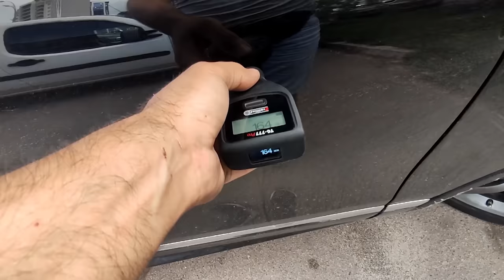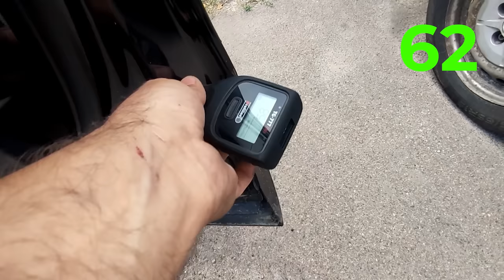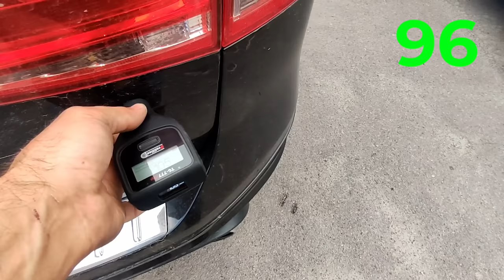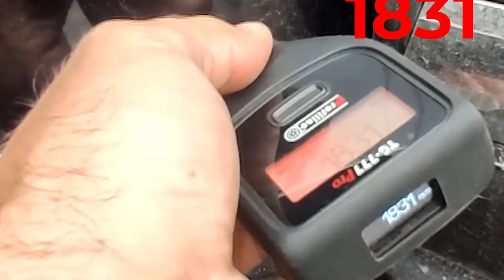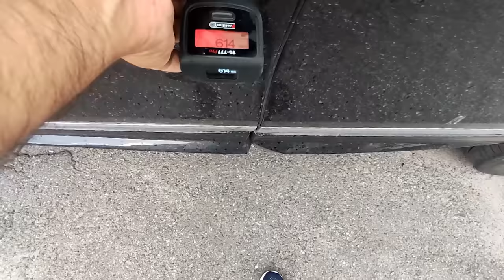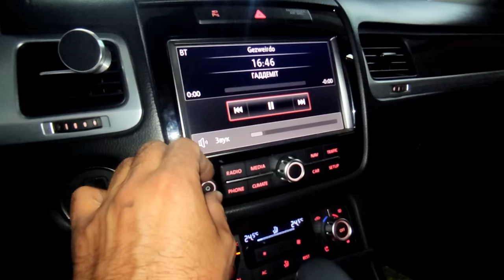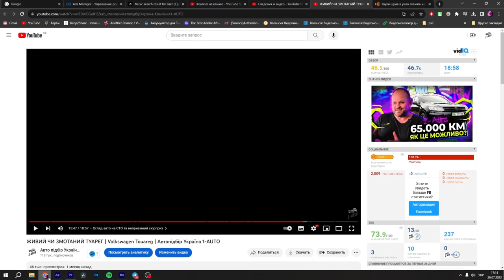ДЕШЕВЕ ХОРОШИМ НЕ БУВАЄ? Volkswagen Touareg | 1-AUTO автопідбір Україна | автоподбор Украина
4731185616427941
Mykola Taranukha

Таймкод:
00:00 - 01:43 Початок історії про туарег
01:43 - 03:09 Що не так з ним за словами продавця
03:09 - 07:02 Знаходимо нюансы по кузову
07:02 - 08:02 Чому інста продавці не піклюються про безпеку клієнта
08:02 - 09:49 Закінчення огляду кузова та сюрприз від погоди
09:49 - 11:24 Металізована шпаклівка
11:24 - 14:01 Підкапотка та читаємо авто
14:01 - 15:15 Машина прошита та на стеджі?
15:15 - 16:21 Перевіряємо підозри щодо торпеди
16:21 - 18:13 Підсумок для клієнта, беремо або не беремо?
18:13 - 18:42 Підсумок історії туарега